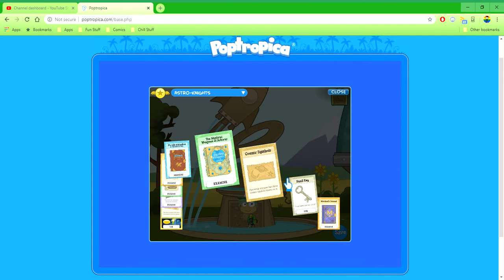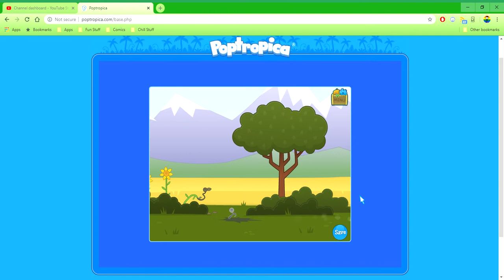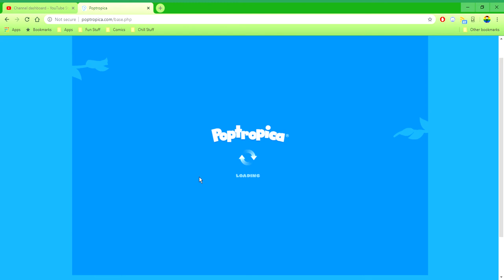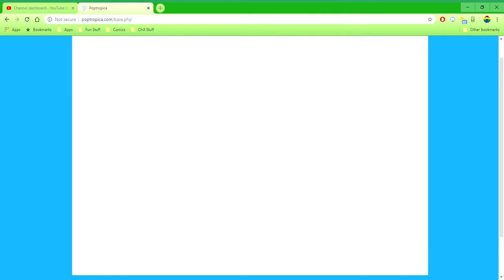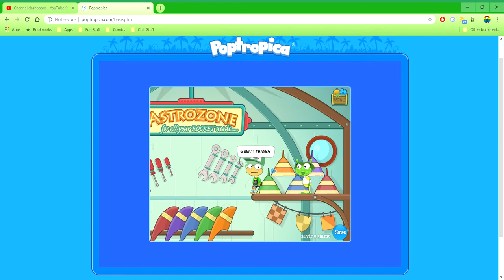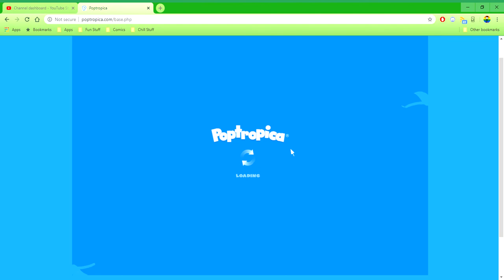Classic Poptropica Islands during Quarantine - Astro-Knights PART 2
Taking to the skies and into the intergalactic pit stop.